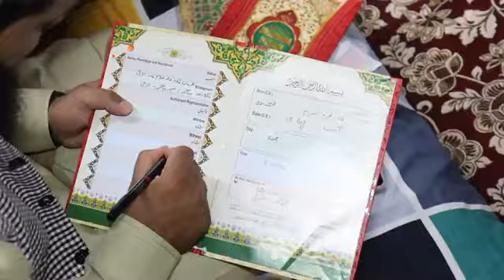Everbest Khutba Nikah // Moulana Ashiq Salafi Kunzpuri sb // Ibn baaz official